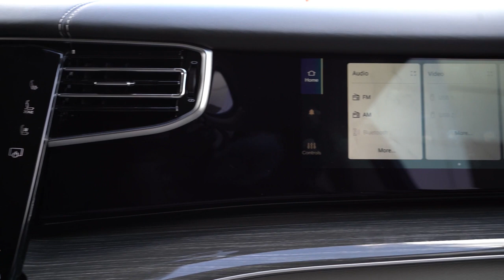Jeep Adventure Days | Ram Power Days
Going on now at GoLanders.comJeep Adventure Days and Ram Power Days are going on now until the end of the month.If we don't have the vehicle you need or want, order with us to ensure you get it!